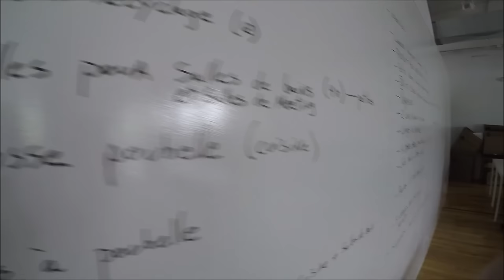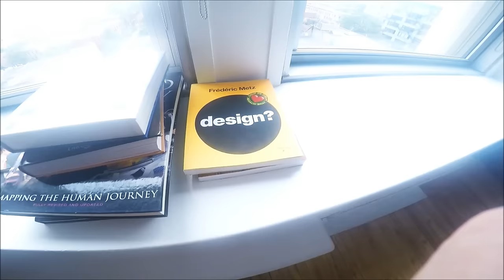Panache Digital Games early stuff...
''Ça coûte combien une GoPro''  - Phil!